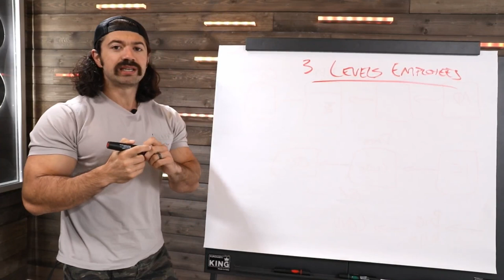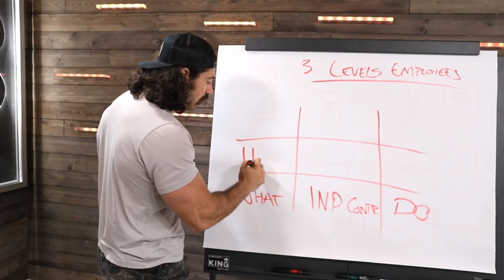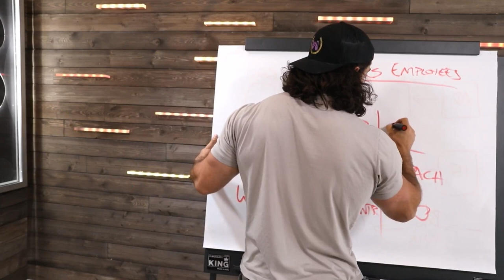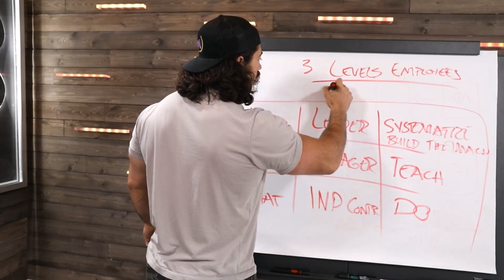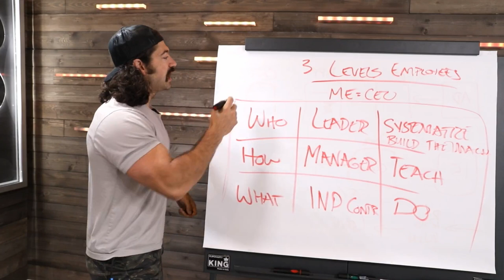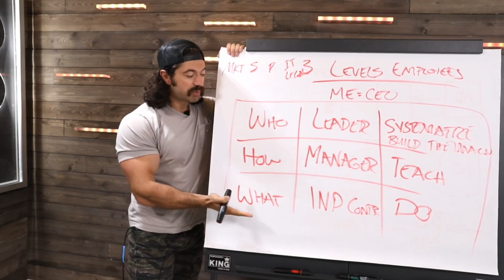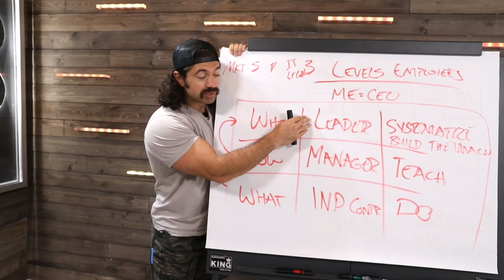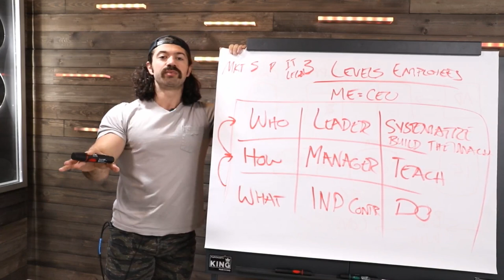The Talent Grid - How I Recognize Skill in Self & Team